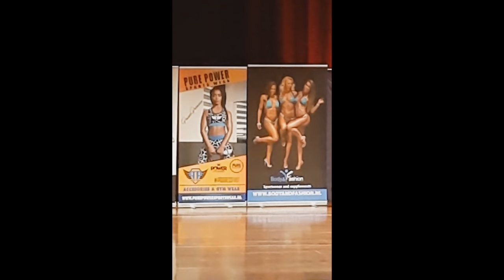Juliette Bergmann Cup 2018 Apeldoorn